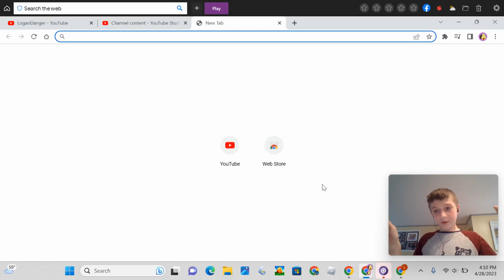choose your adventure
Sorry everyone but YouTube wont let me post the real life option.